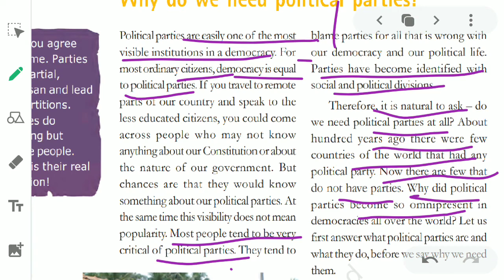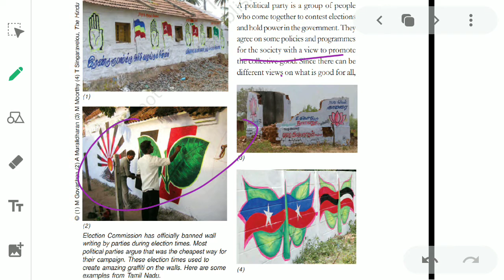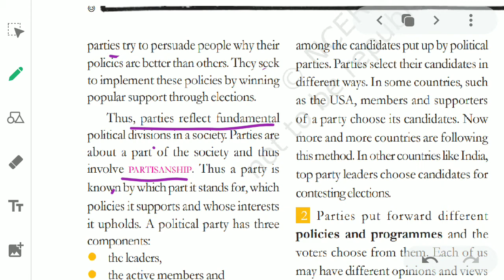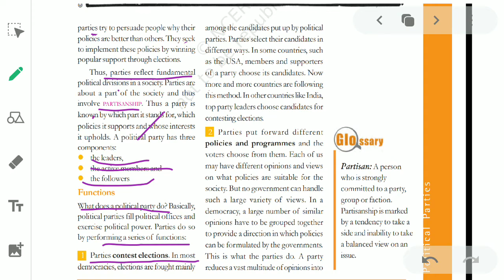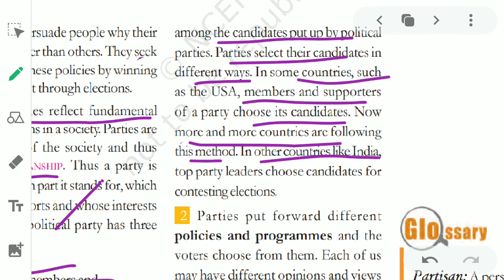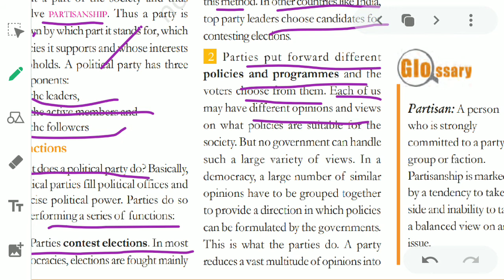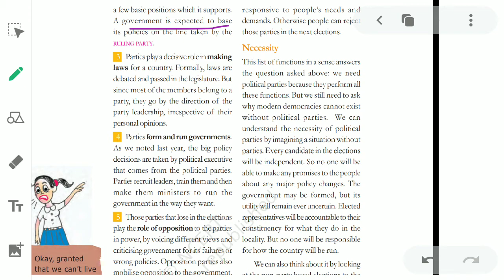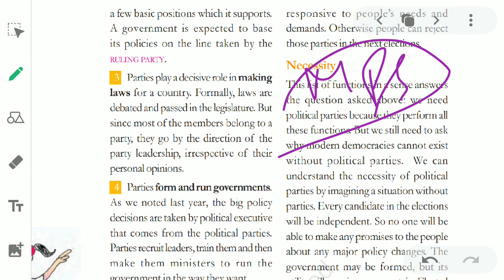10th class sst political science ncert CHAPTER-6 PART-1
16 Oct 2020 By Dr savitri sheokand